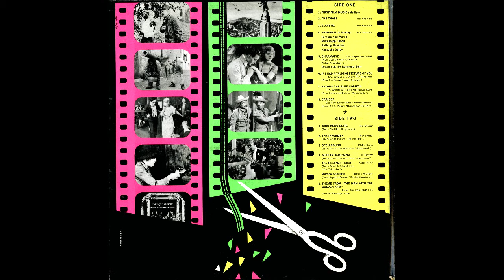1961 - Jack Shaindlin And His Orchestra - 50 Years Of Movie Music - First Film Music (Medley)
1961 - Jack Shaindlin And His Orchestra - 50 Years Of Movie Music From Flickers To Wide Screen - First Film Music (Medley) (Album Version)

Orchestra directed by Jack Shaindlin
A Robert Franklin Production